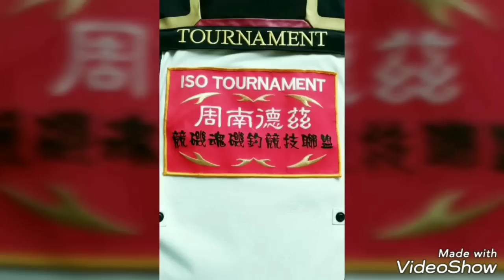※磯釣※茲釣日記#17回_小小土堤大驚喜_港仔西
2017/07/16(日)_台南_曾文溪出海口_港仔西

又來到了週末
再度探訪未曾玩過的陌生釣點
趁著午後雷陣雨前的晴朗好天
是否把握住機會了呢

就能在第一時間收到資訊喔
不嫌棄的話也希望各位能點個喜歡並分享影片
讓更多喜歡磯釣的朋友一起來討論磯釣的大小趣事

一起分享磯釣樂趣
一起享受磯釣魅力

謝謝各位！